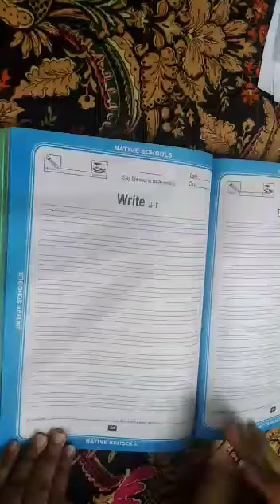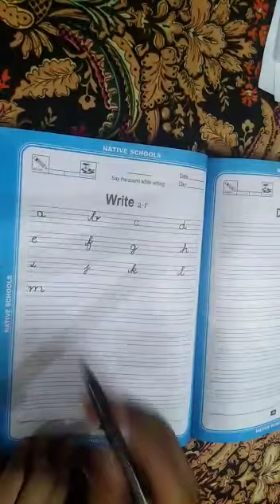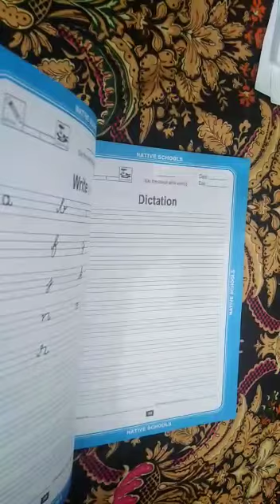Class Nursery | Subject English | Native Schools | 2nd Term July | Day 09